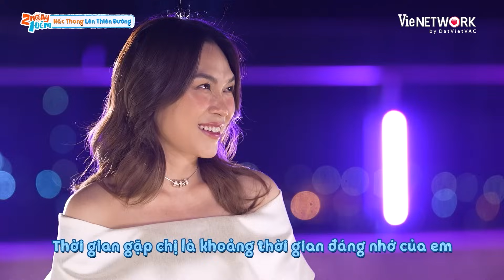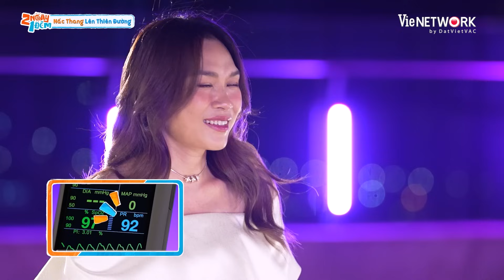Fanboy Dương Lâm quyết bán nướu nuôi chị Mỹ Tâm, làm idol "rung động" cười bể phấn má